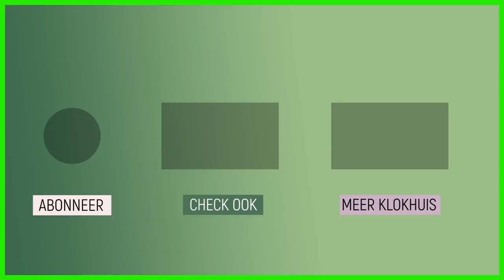Domme dingen doen | Het Kantoor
Douwe, de broer van Leonoor, mag een paar weken bij Het Klokhuis werken. Wouter is ondertussen druk bezig met het bedenken van een nieuwe Klokhuisrubriek. De redactie komt erachter dat Douwe net uit de gevangenis komt en ineens raakt iedereen zijn spullen kwijt. Zou Douwe deze spullen gestolen hebben?

Op het kantoor komt de ex-criminele broer van Leonoor op bezoek. Ineens verdwijnen er dingen... In 'Daar Zit Wat In!' wordt uitgelegd wat een föhn een föhn maakt. 'Waarom?Daarom!' gaat over katten. En hoe worden mueslirepen eigenlijk gemaakt?